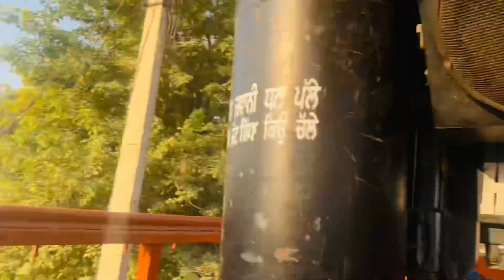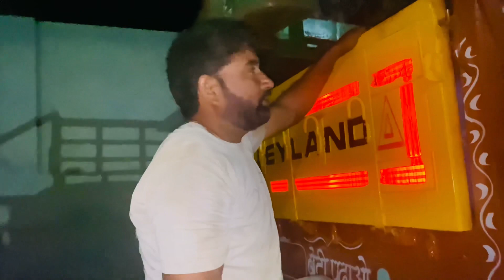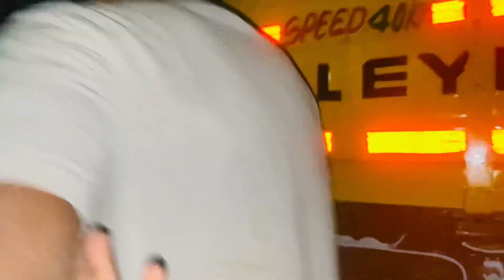🔥Gilli Nain❤️/Tractor taviya mela 36RB(Rajasthan)Gilli Nain 1st 🥇 position:Sirra hogya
1st🥇Gilli Nain ❤️-2mint:26second:00 point
2nd🥈JDLC-2:58:29
3rd🥉JDLC-3:05:06